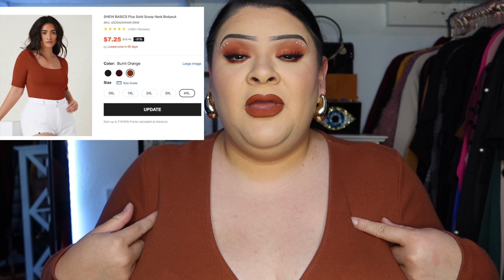MEGA HAUL SHEIN Tallas Extras/ MODA Plus Size 🍁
↓ Todo Lo Que Necesitas Saber ↓

Hola Chicas, Bienvenidas a mi canal en español!

LINKS A LOS PRODUCTOS MENCIONADOS
SHEIN BASICS Plus Solid Scoop Neck Bodysuit
SHEIN BASICS Plus Solid Tee Bodysuit
Plus Grommet Lace Up Front Bodysuit
SHEIN Privé Plus Pearls Beaded Sweetheart Neck Bodysuit
SHEIN Privé Plus Contrast Mesh Tee
SHEIN Privé Plus Off Shoulder Ruched Front Bodysuit
SHEIN VCAY Plus Sweetheart Neck Ribbed Knit Bodysuit
SHEIN Essnce Plus Lace Up Front Tee
SHEIN Essnce Plus Plaid Print Drop Shoulder Pocket Patched Shirt
SHEIN EZwear Plus Solid Scoop Neck Bodysuit
Faux Pearl Decor Evil Eye Design Ring
1pair Faux Pearl Heart Shaped Dangle Earrings
Headband Heart Shaped Pearl Decor Velvet Hairband Women's Hair Accessories
100pcs Women's Black Seamless Thin Hair Ties For Styling, Sports, Casual Wear, Daily Life

Mi codigo: dkb4825

Codigo: MAKEUPBYMISELA10

No se olviden de pasar por mis otros 2 canales.
S U B S C R I B E T E   Y   D A L E   L I K E   A   E S T E    V I D E O :D